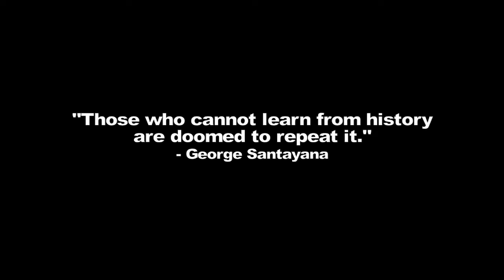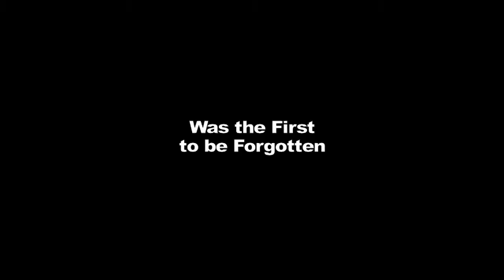Phil Ochs: There But for Fortune Official Documentary - Biography - History Movie Trailer HD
From civil rights to the anti-war movement to the struggles of workers, folksinger Phil Ochs wrote topical songs that

engaged his audiences in the issues of the 1960s and 70s...

Director: Kenneth Bowser
Writer: Kenneth Bowser
Stars: Joan Baez, Tom Hayden and Christopher Hitchens